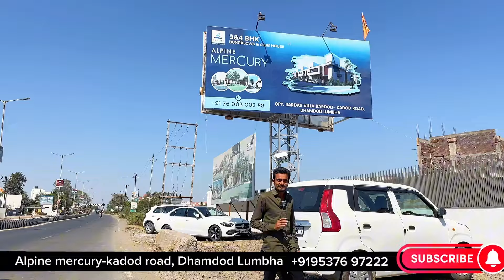Alpine Mercury || 3&4 Bhk Luxury Villa || Site Tour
"🖋It doesn't matter how much you spend, it matters how much your selection is.🤔"

My channel will be very helpful if you want to get a new house, renovation, furniture And Interior.👍

Friends, you will find a lot of this type of channel but I have been involved in real estate for the last 10 years. I have experience so I can give you the correct information, Suggestion and explain easily.  I will answer every question regarding your property and help you like a younger brother.😊

About This Video:- ALPINE MERCURY || 3&4 BHK MAGNIFICENT VILLA || LUXURY BEYOND IMAGINATION ||

》Alpine Mercury
Bardoli to kadod road
Dhamdod lumbha
Bardoli